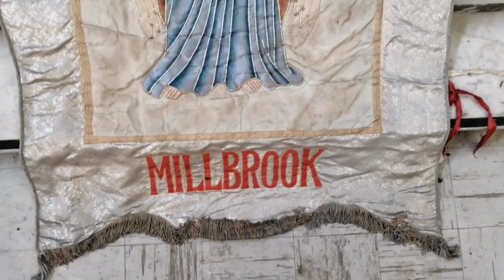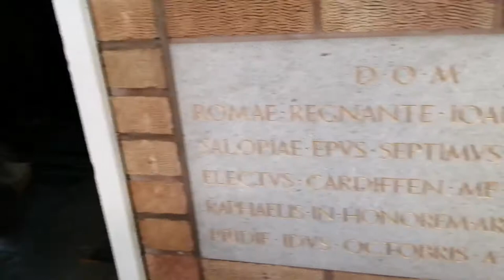The Abandoned Roman Church of St Raphael tCatholiche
The Abandonend    St Raphael church  / Millbrook parish was formed in 1958 from the neighbouring parish of Stalybridge; the first Mass in Millbrook had been held in 1946 in the canteen of Staley Mill. The Bishop of Shrewsbury, the Right Reverend John A Murphy (later Archbishop of Cardiff) commissioned the architect Edward J Massey of Massey and Massey, Warrington, to design the Church of St Raphael in 1960; the foundation stone was laid in 1961 and the Church was officially opened on 25th April 1963. During the commissioning process, the Bishop stipulated that the High Altar should be such that, if the Liturgy required it, Mass could be celebrated facing the congregation. An article was published in the Catholic Building Review, northern edition, in 1960 in which the architects' practice stated that ' The Church is in the new manner whereby Mass may be said from both sides of the Altar and the Congregation is grouped about the Sanctuary on three sides'. The bringing forward of the altar and move away from longitudinal planning was encouraged by the Liturgical Movement, which favoured the closer involvement of the faithful in the Mass, and is one of the first espousals of this approach in the Roman Catholic church in England; it may also be seen in the centralized arrangement at Liverpool Metropolitan Cathedral, designed by Frederick Gibberd for a competition held in 1959, and built in 1962-7. Such planning predates the Vatican II Constitution on Sacred Liturgy which was approved in 1963, the same year that St Raphael's opened.

The Roman Church of St Raphael tCatholiche Archangel, Millbrook, is listed at Grade II for the following principal reasons: Historic Interest: the internal planning of St Raphael the Archangel focuses upon an island altar, and whilst not having the fully developed centralised arrangement advocated by the Liturgical Movement, it clearly demonstrates a transitional period in the planning of Catholic churches, being a precursor of Vatican II (1962-5), after which such schemes were officially embraced. Architectural Interest: the church references Byzantine motifs, particularly the large crossing dome and the mosaic-like appearance of the prominent dalle de verre screen, in a bold modern design of geometric blockiness and stepped massing culminating in the dominant circular dome Intactness: the church retains its original character to a high degree, being largely intact and architecturally unaltered, and retaining the majority of its high-quality contemporary fixtures and fittings Artistic Interest: the church is a showcase for contemporary arts and crafts, being embellished with Pierre Fourmaintraux's extensive figurative dalle de verre screen of Tobias and the Archangel whose brilliant colours and organic forms epitomise good 1960s ecclesiastical glass design and dramatically enrich the interior space, which is also imbued with a full set of bespoke ceramic stations of the cross and holy water stoops by Alan Boyson. Fixtures and Fittings: the internal character of the church is enhanced by well designed fixtures and fittings including a large contemporary pendant light designed by McGloughlin of Dublin to the ideas of the architect, whose scale serves to visually unite the dome with the crossing containing the island altar below, and is complimented by original marble altars, altar rails and font, and other light fittings.